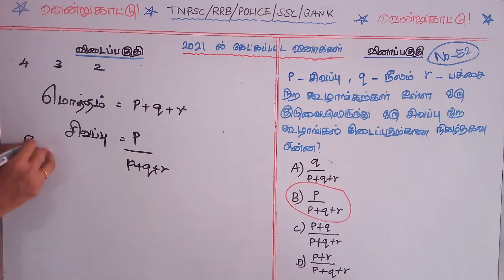Tnpsc 2021 Maths | The probability a red marble selected at random from a jar ......is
The probability a red marble selected at random from a jar containing p red, q blue and r green marbles is _______